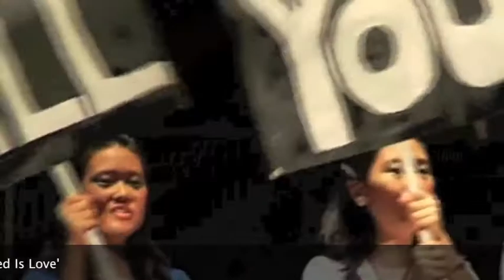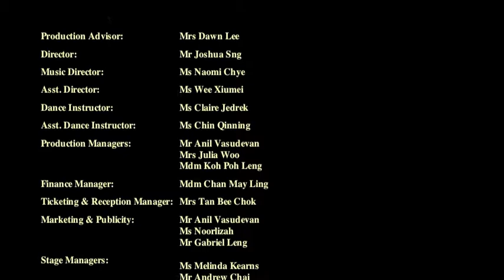Cedar Girls' Sec Sch_Musical Highlights_Part5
Director: Joshua Sng
Conductor/Music Director: Naomi Chye
Production Manager: Anil Vasudevan
Set Designer: Teh Ting Ting
Video Editor: Naomi Chye

'Maid in Singapore' is a musical production by Cedar Girls' Secondary School. The story revolves around a maid, Judy who leaves her home and family to work in Singapore. Life is tough as a maid as she needs to handle many demands of her employers. Thankfully, there are people who care for her and she finds comfort in their words. Things take a turn for the worse when one of her friends, a fellow maid is hospitalized. This poignant story, accompanied with music from The Beatles is supported by the Cedar Combo Band and Choir.

Director: Joshua Sng
Music Director: Naomi Chye